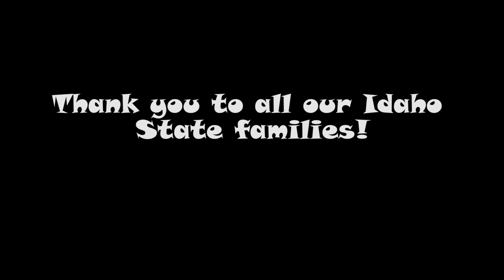Take Your Parents to Work Day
So, we asked our administration, staff and coaches to bring in their kiddos for a bit of fun...we asked each what their parents did for work. Their answers? Pure comedy.